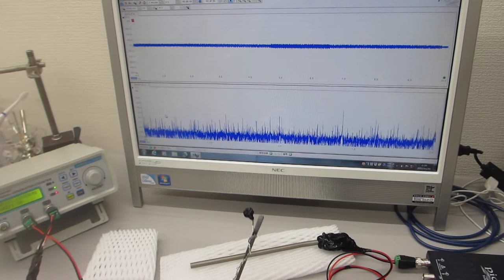新しい超音波プローブを利用した超音波発振制御実験（超音波の送受信テスト）